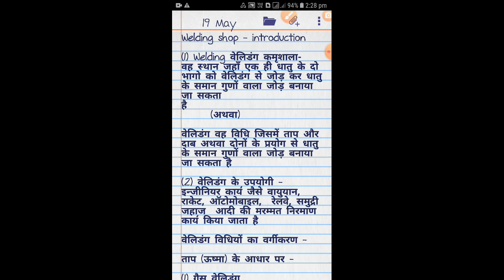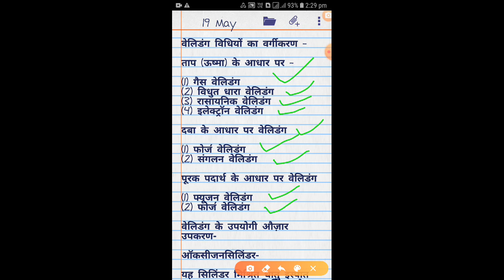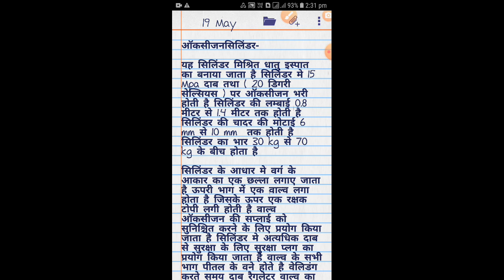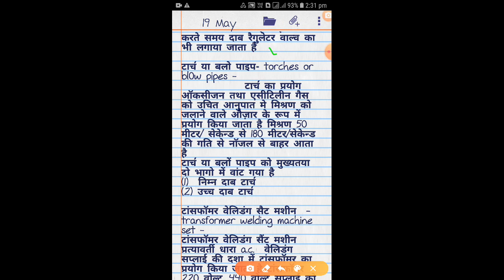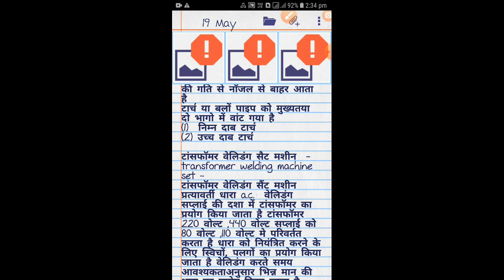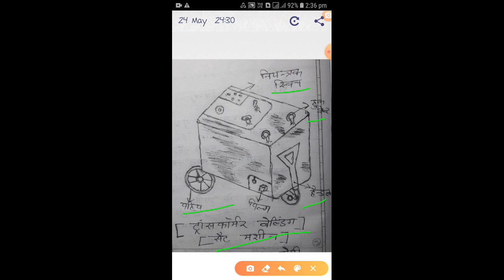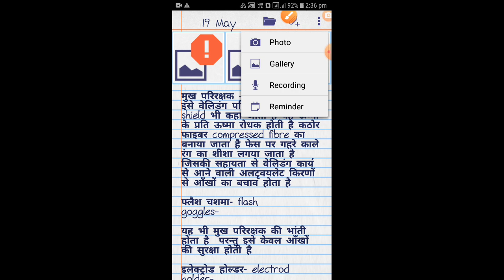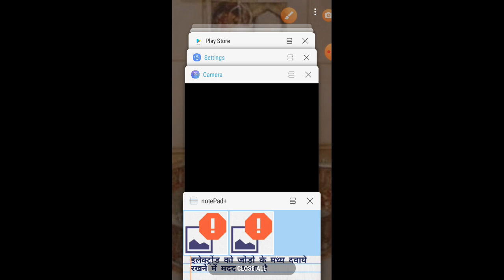Fitting theory | weldingshop tools introduction | workshop practice | Mechanical Engineering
वेलिडंग शोप हिन्दी भाग 1 / वेलिडंग औज़ार उपकरण का प्रयोग/  welding shop in hindi, welding shop welding machine shop, welding tools and tricks, welding machine kaise

Welding introduction joints methods, permanent joints methods,  temporarily joints methods,

Welding process, application of welding, welding methods, cold welding, forge welding,  gas welding, high pressure oxy acctylene welding,

Low pressure oxy acetylene welding,  flame

My YouTube channel   111 technical education